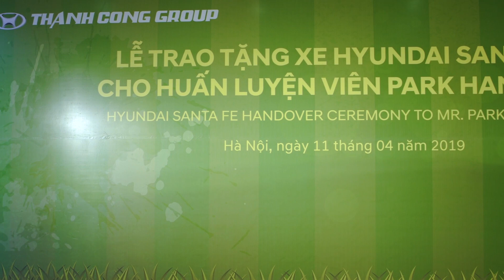Lễ trao tặng Hyundai SantaFe cho HLV Park Hang Seo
Phần quà của HLV Park Hang Seo là chiếc xe Hyundai Santa Fe thế hệ mới nhất, thuộc phiên bản Diesel 2.2 Premium. Thế hệ mới của chiếc xe gây ấn tượng mạnh với thiết kế cá tính, thể thao nhưng không kém phần lịch lãm sang trọng với lưới tản nhiệt thác nước Cascading Grill mạ Crom đen nổi bật. Xe được trang bị những công nghệ cao cấp như đèn pha full LED – Projector, đèn hậu LED 3D, lazang 19 inch,...